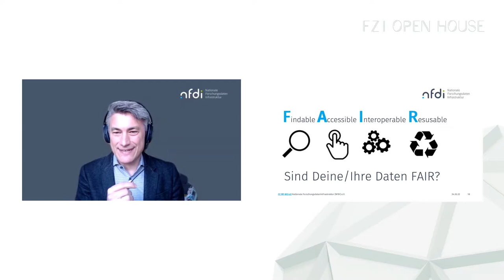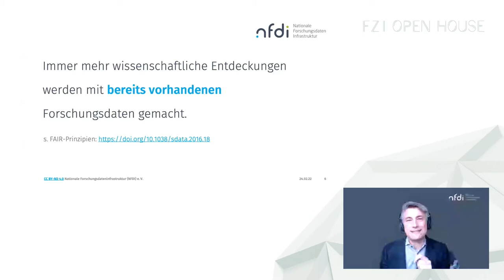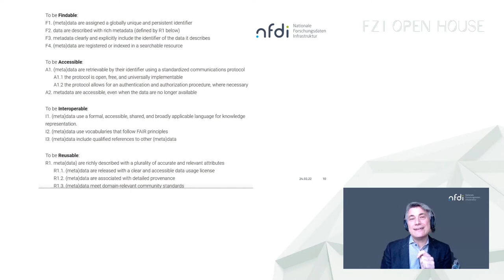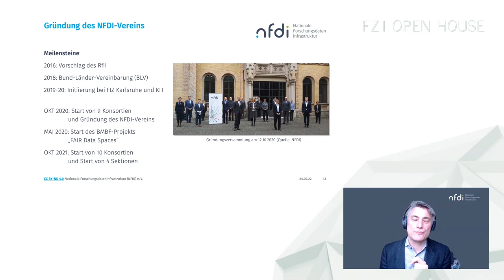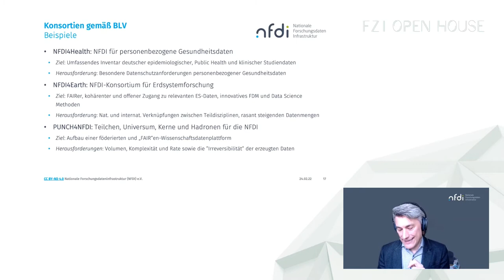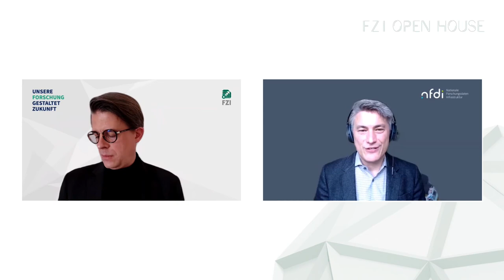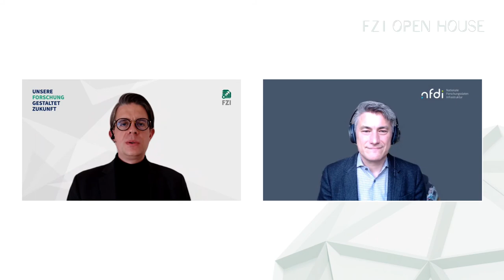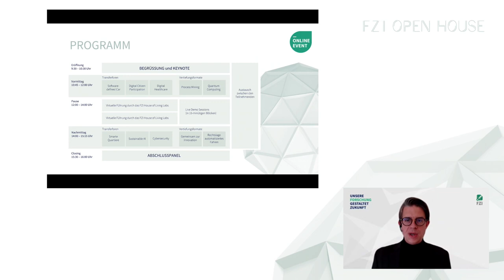FZI Open House 2022: Opening mit Begrüßung, Grußwort und Keynote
Am 24. Februar 2022 startete das diesjährige FZI Open House digital mit rund 400 Gästen um 9:30 Uhr mit einer Begrüßung durch den FZI-Vorstand Jan Wiesenberger. Es folgte ein Grußwort von FZI-Kuratorin und BMBF-Vertreterin Dr. Svenja Marx, Referentin im Referat „511 – Künstliche Intelligenz“ beim Bundesministerium für Bildung und Forschung, sowie die Keynote von Prof. Dr. York Sure-Vetter, Direktor des Nationale Forschungsdateninfrastruktur (NFDI) e.V. zu „Gute Daten. Bessere Innovationen?!“
Mit dem Online-Event, das unter dem Motto „FZI Open House 2022: Innovationen für gesellschaftliche Herausforderungen“ stattfand, adressierte das FZI viele Bereiche der Gesellschaft, in denen Herausforderungen bewältigt werden müssen.